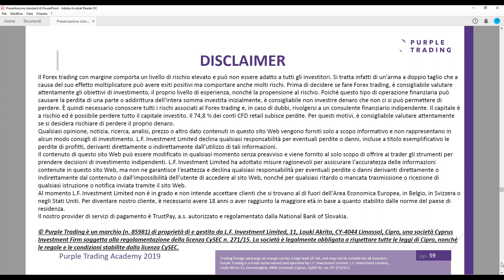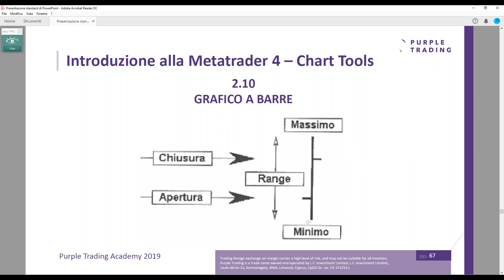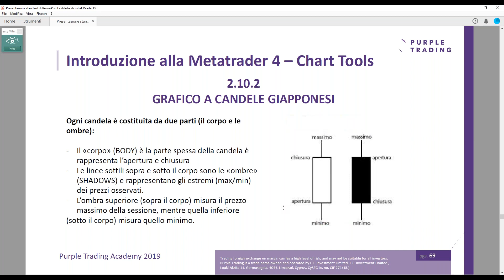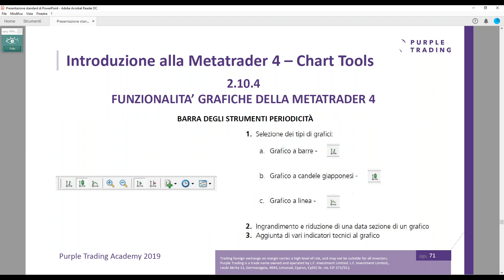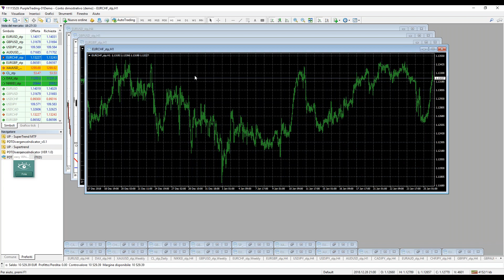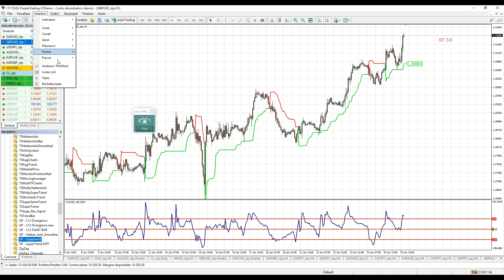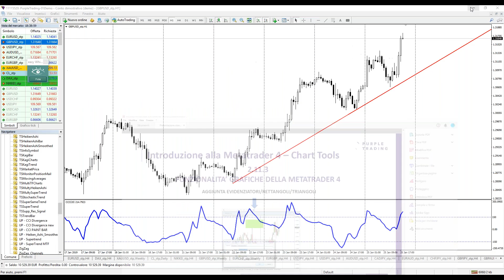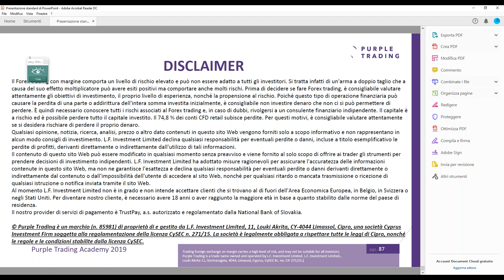3 - Mt4 School – Chart trading & Advanced tools